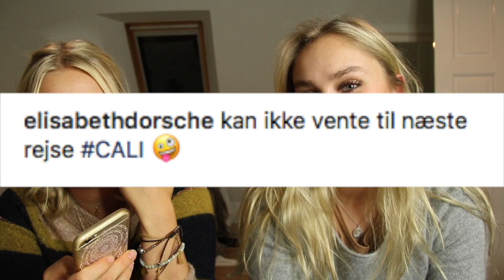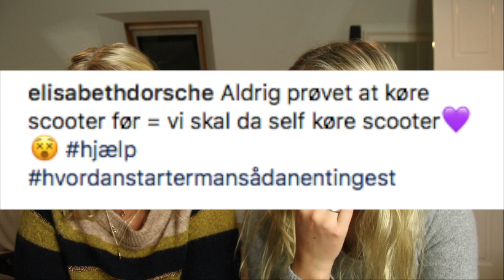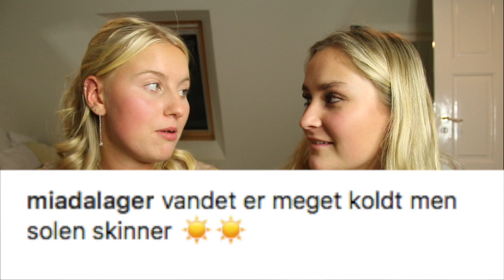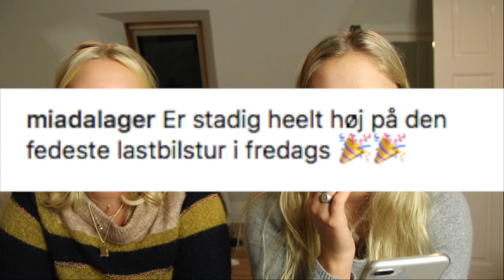VI GÆTTER HINANDENS INSTAGRAM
FØLG MIN KANAL.